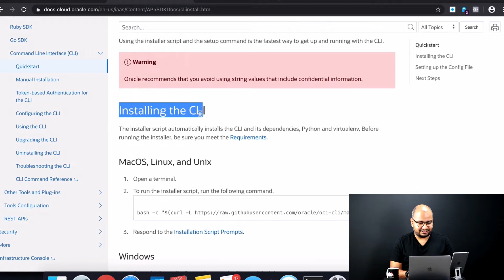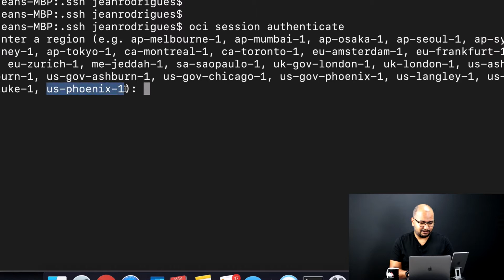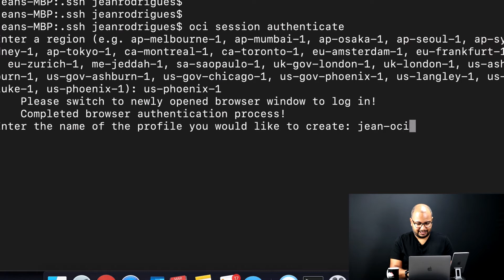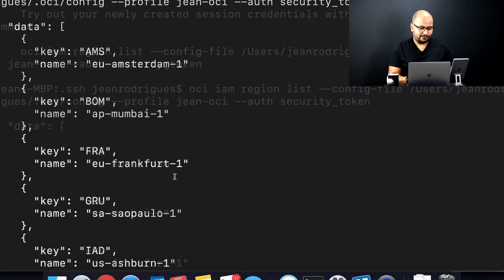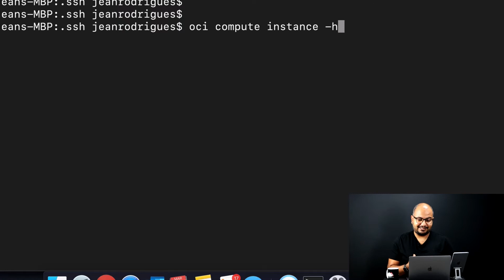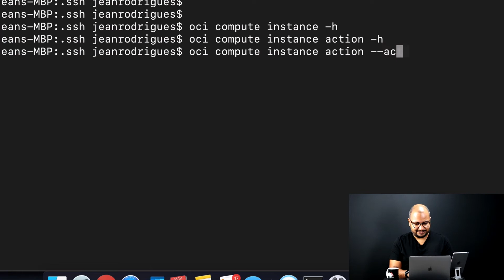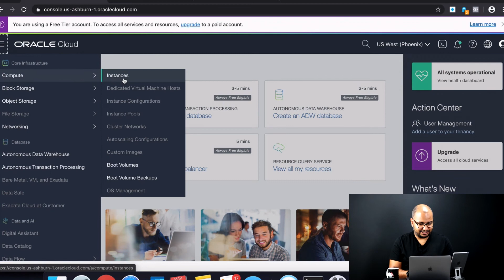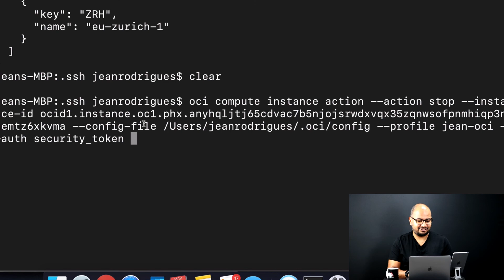OCI CLI Hands On | The Cloud Bootcamp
Get hands-on with OCI CLI (Oracle Cloud Infrastructure Command Line Interface) in this practical video tutorial. Learn how to efficiently manage your Oracle Cloud Infrastructure resources using the command line interface. We walk you through setting up OCI CLI, executing commands, and performing common tasks. Whether you're a beginner or looking to deepen your OCI skills, this video has something for you. Watch now and start mastering OCI CLI

Want to know how you too can be among the best and highest paid in the market?